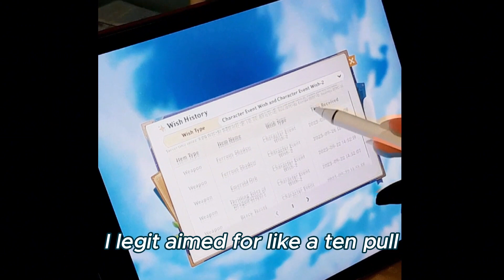Wishing for Furina on her (almost) last day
P.s : I'm doing only ONE 10-pull 👀
I've been really indecisive about getting Furina but the new 4.2 archon quest made the choice super obvious 🤍 ( she deserves all the love fr )